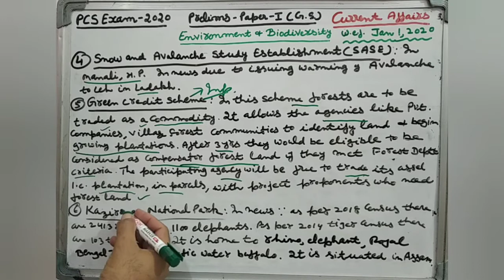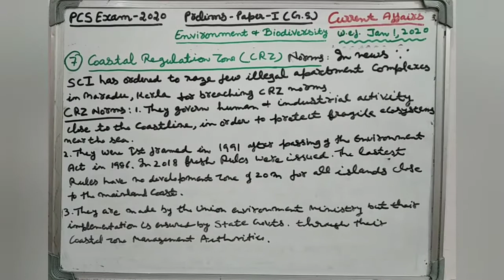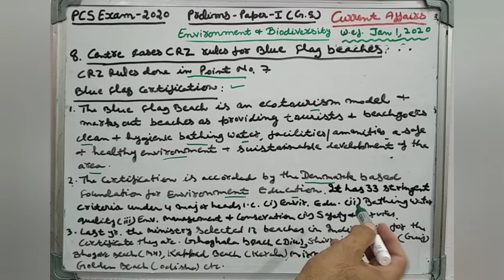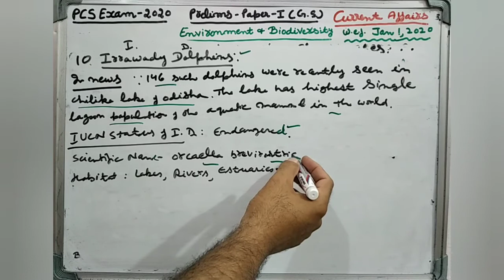Current Affairs for PCS 2020 Exam (Environment and Biodiversity)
In continuation to our earlier videos for preparation of PCS 2020 in this video Current Affairs W.E.F January 2020 are discussed. Verbal Language of the video has been kept Punjabi   for punjabi medium aspirants.

Links of our earlier videos are-

*PCS Exam- Preparation of Science for Paper 1 (GS) of Prelims Chemistry -States of Matter Part -1

*PCS Exam -Preparation of Science for Paper 1 (GS) of Prelims Chemistry -States of Matter (Part-2)

*PCS Exam -Preparation of Science for Paper 1 ( GS) of Prelims Chemistry -States of Matter Part-3

*PCS Exam Current Affairs (Environment and Biodiversity)

://youtu.be/1XnkXREbb2k_JQ1ViPU